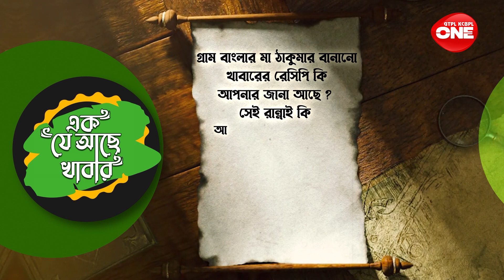Ek Je Ache Khabar । টিক্কা । Panner Tikka। Part - 3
কাজের মধ্যে দুই - খাই আর খাই। বাঙালী ভাল জানে ভাবতে আর খেতে। তবে শুধুই খেলেই হবে না ভাবতেও হবে, কোথা থেকে এল এই খাবার? চেনা রান্নার সথে আজব ইতিহাস; ওয়ানের নতুন খাদ্য অভিযান ' এক যে আছে খাবার '।
Eating is the the passion of Bengali. Bangalees are known for their intelect and food. 'Ek Je Ache Khabar' is a programme which depicts unknown recipes with unknown history.

| Bengali Food | Bengali Food Vlog | Food Recipe | Food History । টিক্কা । Panner Tikka।